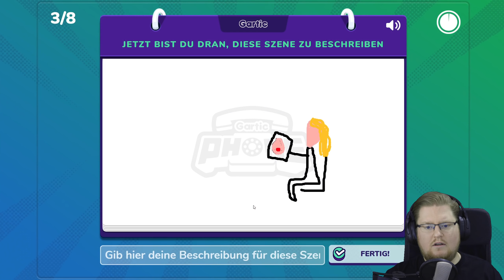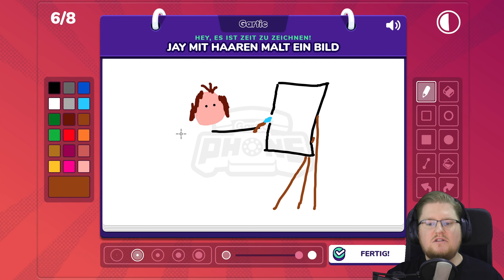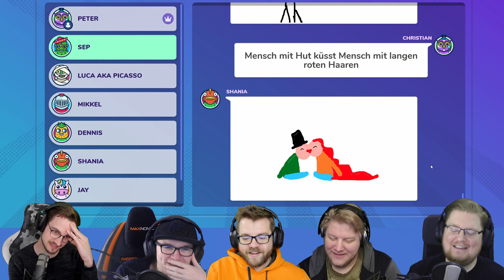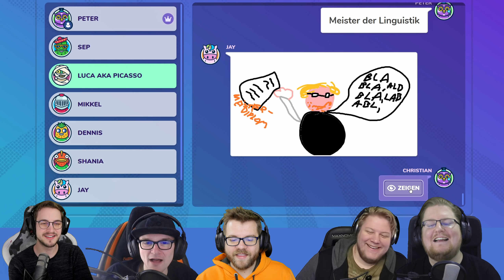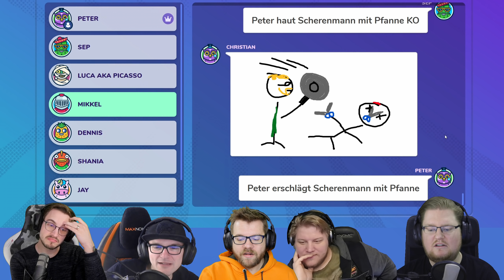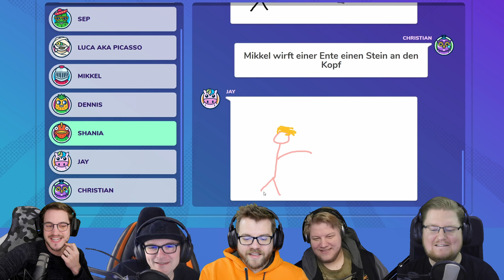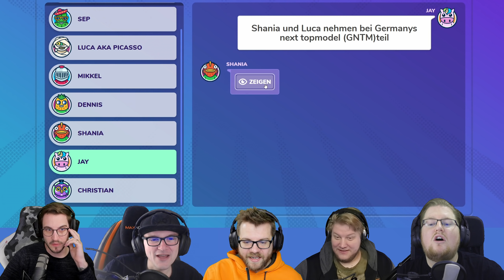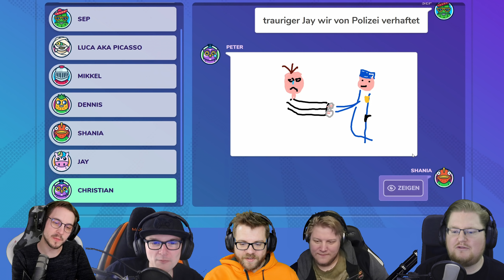Die SCHLIMMSTE Folge! | Gartic Phone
Dies ist ein Multiplayer Let's Play Gameplay von Gartic Phone. Wir haben das Spiel auf dem PC gezockt.
Gartic Phone wurde uns vom Publisher zur Verfügung gestellt.